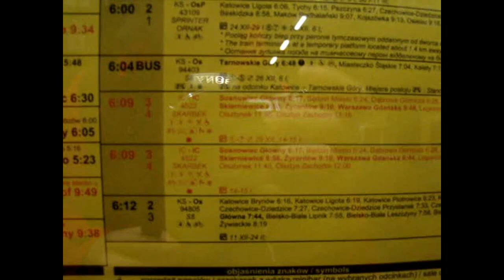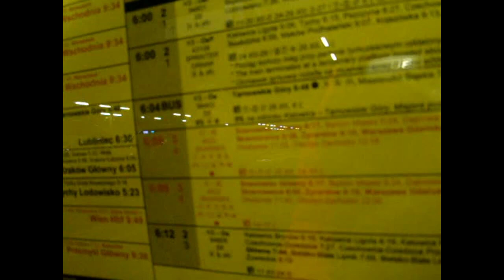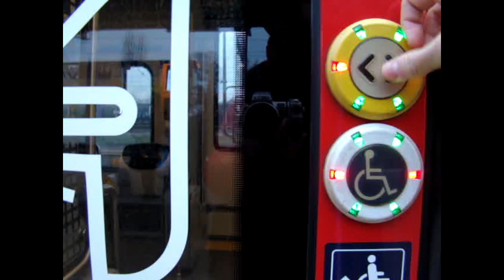Oddajmy hołd zmarłemu taternikowi-Część 1-Kuzyn Hutnika i pierwsze ŁKA w życiu.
W tym odcinku podróżujemy z Tychów do Drzewicy pociągiem. Korzystamy przy tym z usług Kolei Śląskich, PKPIC i ŁKA. Po drodze IC Skarbek.